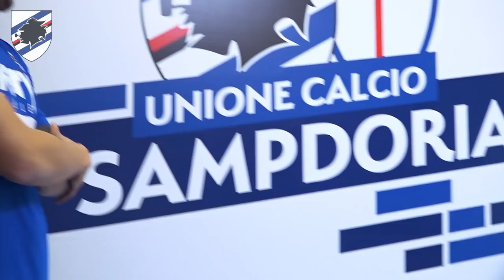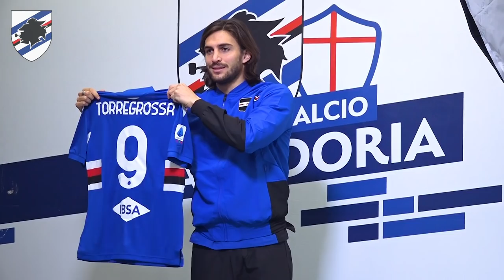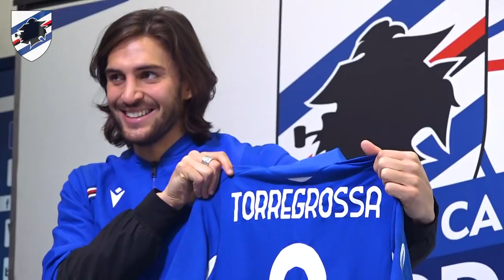Torregrossa: «Samp, la mia consacrazione»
Prima che il mondo andasse al contrario... Sono parole a corredo di una foto che Ernesto Torregrossa ha postato qualche settimana fa sul proprio profilo Instagram. Lo scatto risale al 12 gennaio 2020, un anno esatto fa. Quando la gente poteva andare allo stadio e il COVID non faceva così paura, lui vestiva da capitano la maglia del Brescia e per mano teneva un bambino con la maglia della Sampdoria. Ora, 365 giorni e un lungo corteggiamento dopo, l'attaccante di San Cataldo può finalmente toccare con mano quei colori. «La Samp è un club glorioso - rivela nella prima intervista da blucerchiato -. Sono qui per dare una mano ai compagni e all'allenatore, per completare insieme a loro il mio percorso di crescita e consacrarmi definitivamente in Serie A».